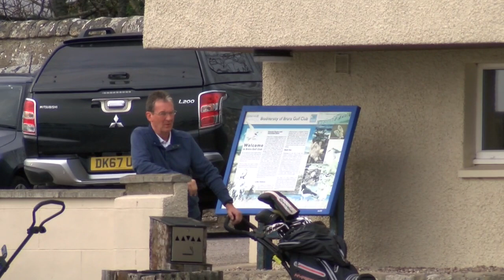Links Cup Pairs Highlands 2019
A round up of the action at the 2019 Links Cup Pairs - a 54 hole amateur golf event played at Brora, Golspie and Royal Dornoch in the beautiful Scottish Highlands. Video from We Film Golf.